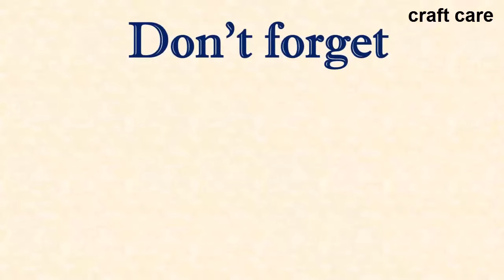पिस्ता के छिलकों से बनायें आज तक की सबसे बेहतरीन राखी # DIY# how to make# pista cell rakhi#handmade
पिस्ता के छिलकों से बनायें आज तक की सबसे बेहतरीन राखी  # DIY# how to make# pista cell rakhi#handmadeOUR
Follow us on face book